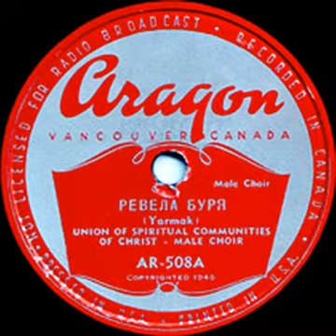Male Choir of the Union of Spiritual Communities of Christ Ermak The storm was roaring folk song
Male Choir
РЕВЕЛА БУРЯ
Yarmak
UNION OF SPIRITUAL COMMUNITIES
OF CHRIST - MALE CHOIR
AR-508A

Courtesy of DoukhoborMusic.ca
Title Name: Ermak (The storm was roaring)
Language(s) or Ethnics: russian | Catalog category: Male Choir | Genre (Music Category): Folk song
Artist(s): Male Choir of the Union of Spiritual Communities of Christ
Composer:
Lyrics By:
Accompaniment Type:
Bandmaster or conductor:
Recording Place: Grand Forks, BC (Canada) | Recording Date: 1948
Transfer speed:
Record size:
Additional keywords: Doukhobor
Label file size: 89.6 KB | 420x420